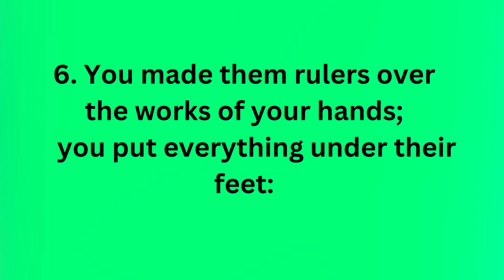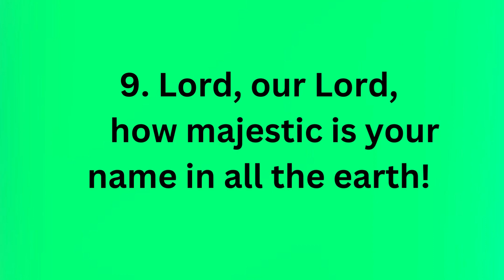PSALMS 8| MEMORIZE GOD'S WORD